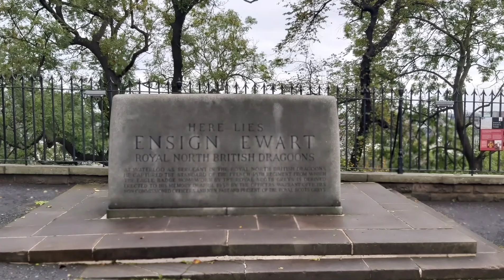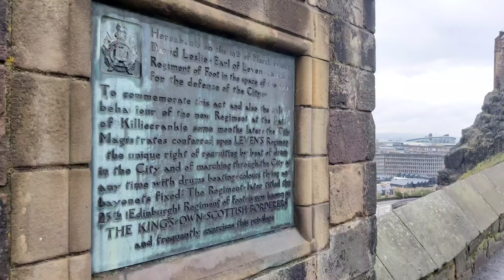day in Edinburgh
our weekend in Scotland